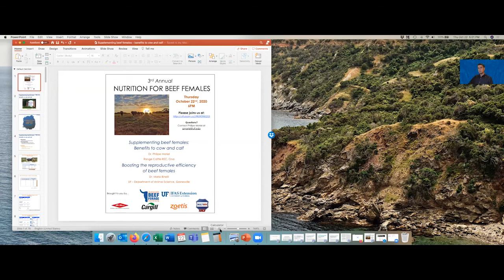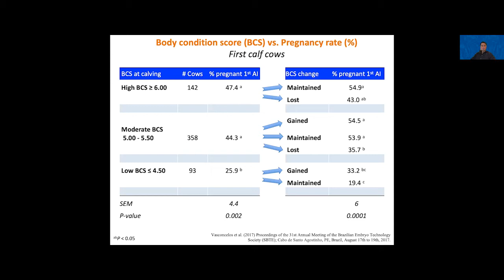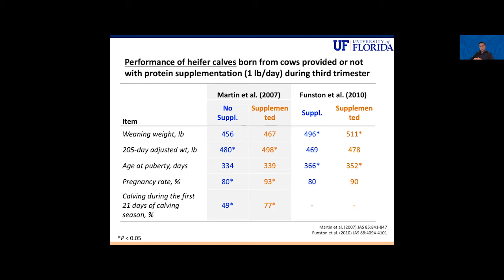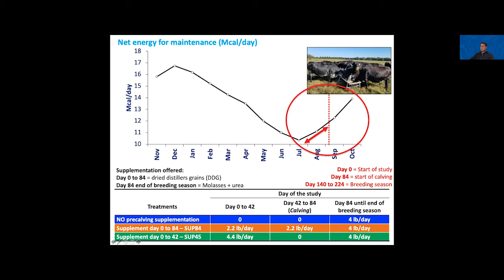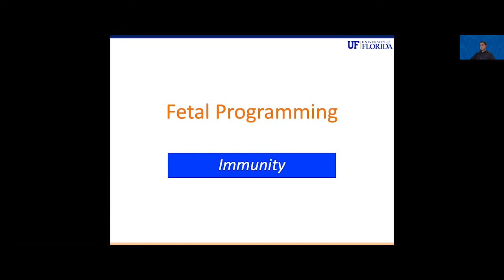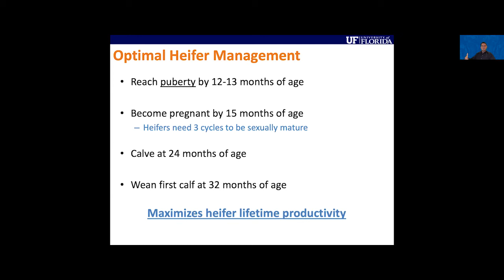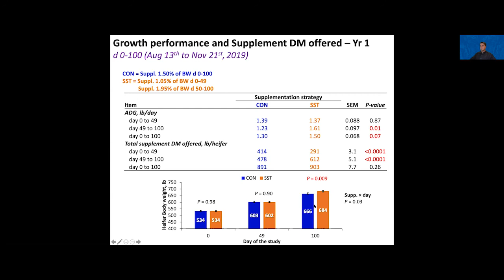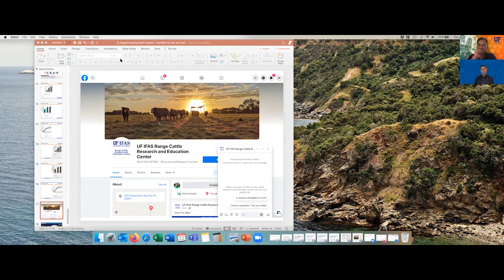Supplementing Beef Females - mature cows and replacement heifers - Dr. Philipe Moriel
This presentation is part one of the 3rd Annual Nutrition for Beef Females program which was held by Zoom on October 22, 2020.
Dr. Moriel is an assistant professor at the UF/IFAS Range Cattle Research and Education Center in Ona, Florida and Dr. Binelli is an assistant professor with the UF/IFAS Department of Animal Sciences, in Gainesville, Florida.